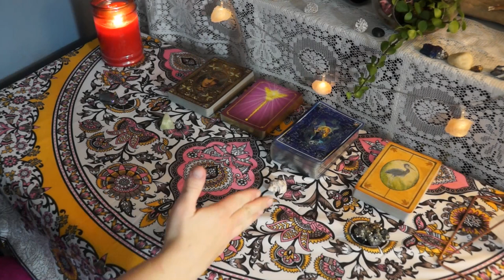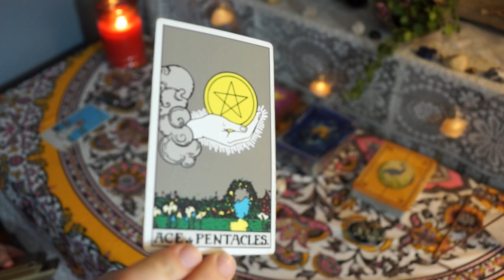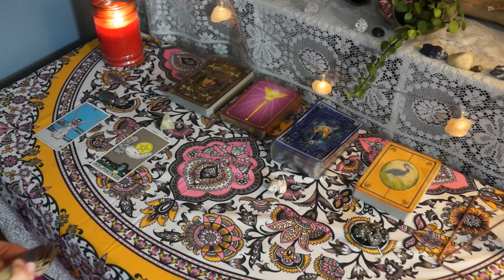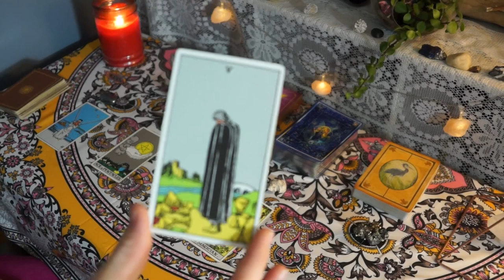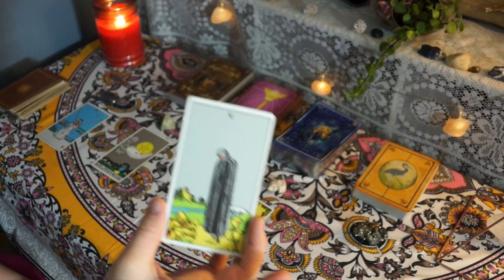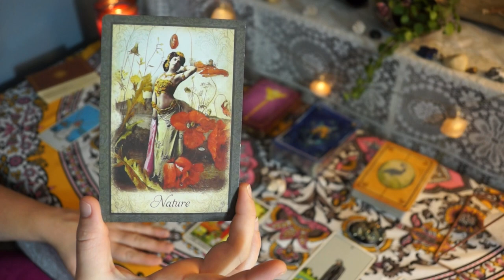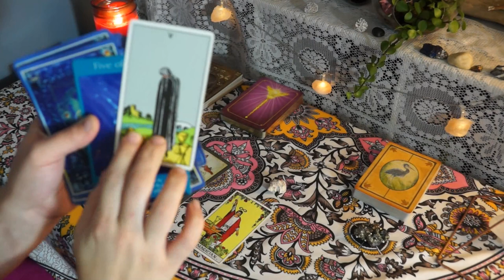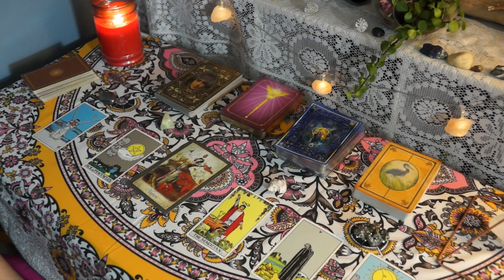GEMINI 2020 LOVE CAREER SOUL STORY - MAGIC WITHIN